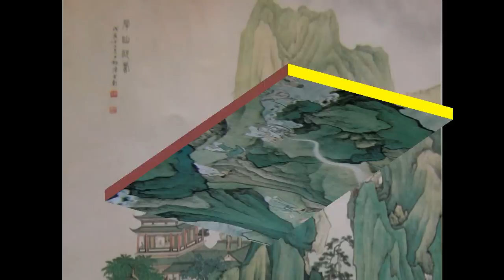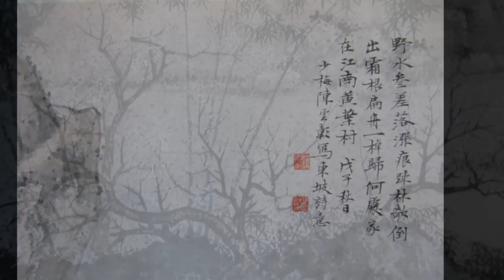Chinese Painting by Chen Shao-Mei 陳少梅 (Part 1) HD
Renowned Chinese brush painter Chen Shao-Mei ( 陳少梅, 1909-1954 ) studied Chinese calligraphy, poems, literature, and brush painting with his father and family members and renowned masters such as Jing Bei-Lo ( 金北樓 ) since his youth. He mimicked the Chinese calligraphy style of Ni Zan ( 倪瓚 ) of the Yuan Dynasty and used it as inscriptions on his paintings.

陳少梅(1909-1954)，湖南衡山人，名雲彰，字少梅，別署升湖。幼時即習詩文書畫。其父親陳嘉言，字梅生，為光緒年間進士，曾任翰林院編修、福建漳州知府，也曾在湖南主持過有名的船山學社。陳少梅15歲知遇清末民初畫壇巨擘金城（北樓），為其關門弟子，並加入」中國畫學研究會「，因年齡最小而畫品最高，被譽為神童。1930年，陳少梅畫作參加比利時建國百年紀念國際博覽會，榮膺銀獎，斯年21歲。22歲即主持湖社天津分會，成為津門畫壇領袖。當代著名國畫家王叔暉、劉繼卣、黃均等，都曾從師於他。

陳少梅之山水畫，得元代倪雲林幽淡恬靜之趣，明人唐寅、仇英秀逸清俊之氣；浙派戴進、吳偉磅礡生動之致；直追宋代馬遠、夏圭遒勁蒼潤之勢；郭熙雄健明潔之妙。故其作品畫風高標古雅，功力沉雄博大，他即注重師承古人的遺法，又能自出機杼，工寫具能，無論巨幅或小品，皆法度謹嚴，形神兼備。其金碧、青綠、淺絳、水墨山水等品類皆能，尤以青綠山水最見精神。陳少梅的山水畫，有粗細兩種，有的似明代戴進、吳偉一路，及多採用傳統的披麻皴點林石，整體山巒顯得非常靈動。有的是典型的宋人風範，意境深幽古樸，刻畫細膩但不呆板、浮滑，於嚴謹中見超逸，筆墨技法上常以水墨為主，稍加碧色於墨，取得沉著安定的藝術效果。